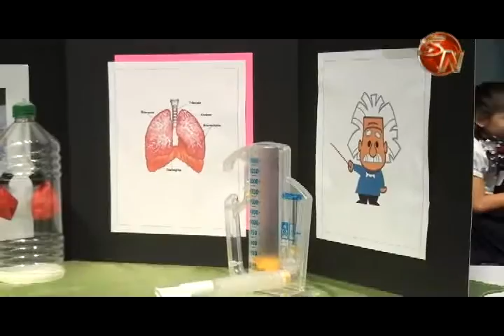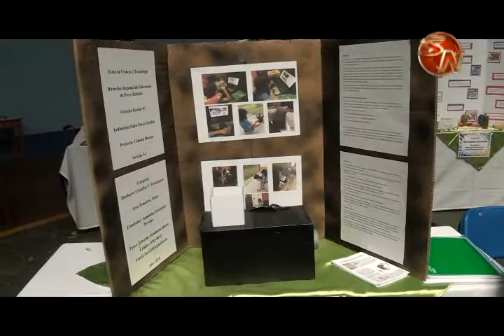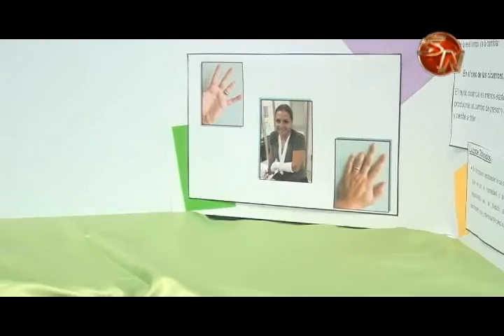Se realizó la Feria Científica en la Escuela Pedro Pérez Zeledón